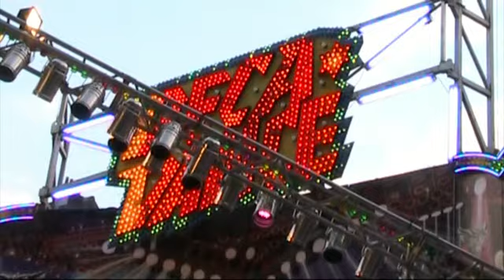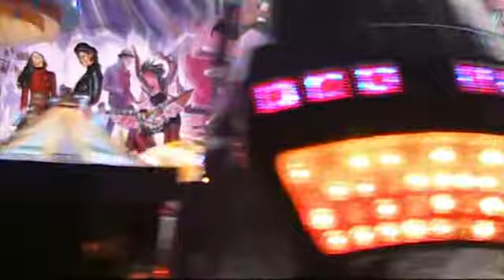kermis brussel 2010 Deca Dance (03)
kermis brussel 2010 Deca Dance (video 3)